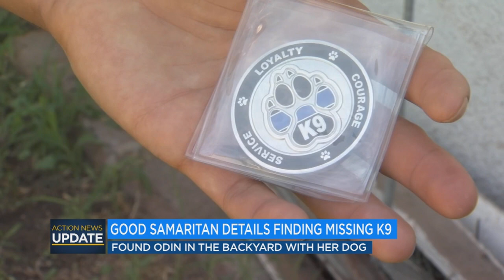Good Samaritan talks about cracking the case of the missing MCSO K9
There was a city-wide search for Odin -- a missing law enforcement dog for the Madera County Sheriff's Office. But thankfully, a woman who spotted him helped get him back home.